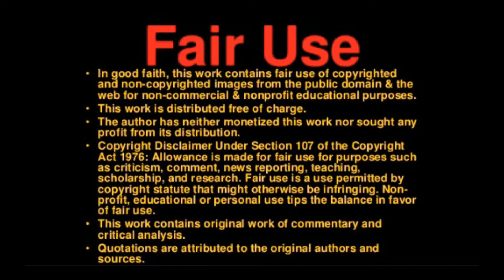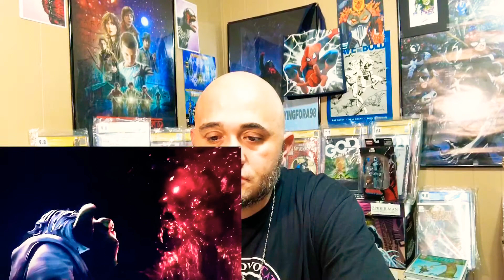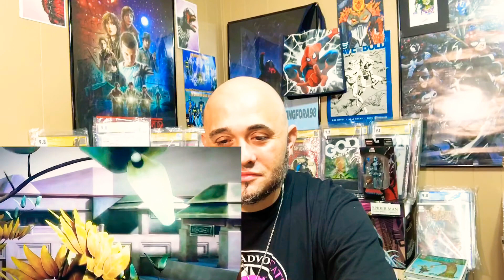CLONE WARS FINAL SEASON S:6 E:13 (REACTION)FIRST TIME WATCHING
OK folks first off I was so so tired when I did this video I’m sorry my commentary at the end wasn’t as long as normal. but I was just ready to pass out I mean seriously my eyes were hurting.Second I do apologize for the quality on this

The dark parts of the video I made them a little darker so I wouldn’t get hit with the copyright strikes that YouTube’s been giving out so I do apologize for the part where Yoda goes in the cave and it’s real dark darker than it is when you watch it on Disney+

But I appreciate all my supporters thank you and have a nice day stay safe.

THANKS FOR STOPPING BY MUCH LOVE AN RESPECT TO THE STREAMERS WHO REALLY DO THIS FOR A LIVING HOPE TO SEE U ONE DAY OR NIGHT DURING ONE OF MY LIVES & MY CONTACT/SOCIAL MEDIA LINKS ARE BELOW CHECK ME OUT PLEASE...

AMAZON WISH LIST

Since I hit 1K subscribers and getting donations from the community.is a cool part of being a Youtuber you can help support the channel by donating to help get new equipment prizes for giveaways etc. etc. An I’ll make sure to shout out your channel and pg if its cool.or if you want to donate a prize to give out that would be cool too.

I feel like a lot of the people in the community could use prizes other than comic books. like I have a friend who is homeless I have a friend who has a big family and it’s like I feel like they could use something other than comic books. gift certificates or what not. I’m working on something stay tune……

CarolinaChris26..